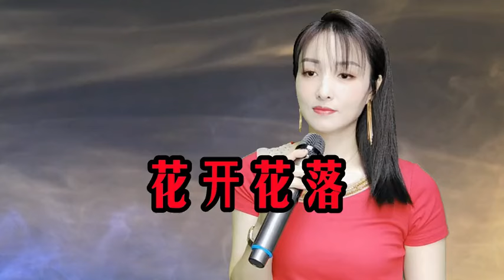一首《花开花落》歌声凄美动听，句句感人，一个时代的记忆！